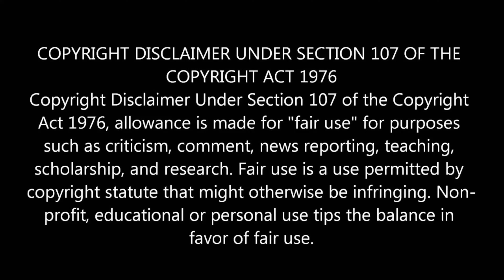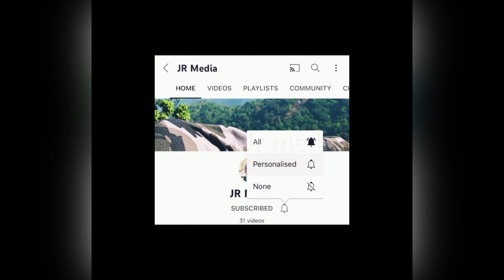RRR movie Hidden details Explained in Malayalam | RRR Detailing|Ntr | Ramcharan | Rajamouli